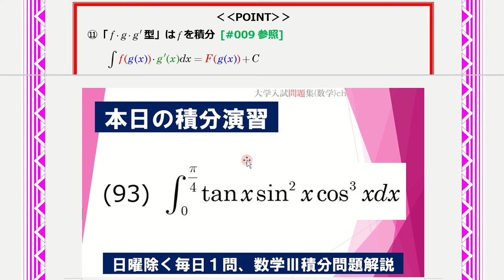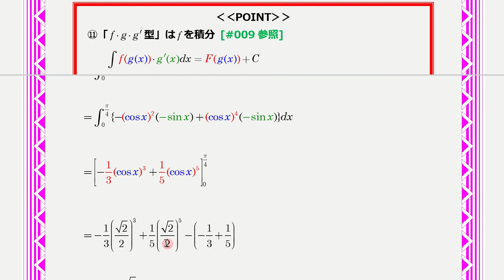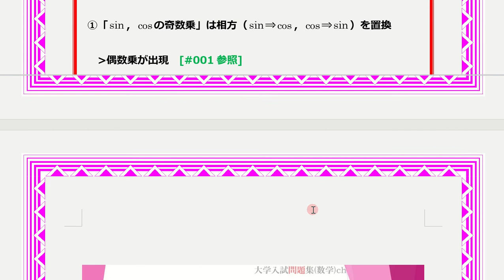【１日１問積分計算演習】積分計算チャレンジ #093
数学Ⅲの積分は触っていないと感覚が鈍ってしまうので、ペースメーカーとしてぜひ活用してください。
（日曜日はその週の問題の復習をするとさらに効果的！！）

‹‹その他コンテンツ››
◆１日１問入試問題チャレンジ◆
このチャンネルでは日曜を除く毎日１問、大学入試問題の解説動画も投稿しています。

様々なレベルの問題を扱い、最終的に大学入試用問題集の解説動画となればと考えています。
毎日問題を解くもよし、週末にまとめて解くもよし、勉強の役に立てば幸いです。